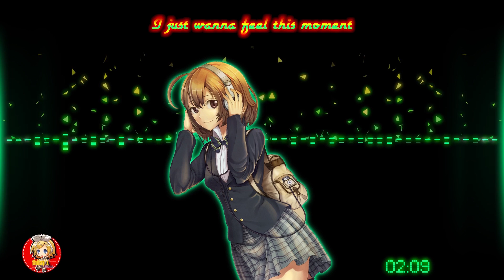Nightcore - Feel This Moment Remix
Original : Pitbull Feat Christina Aguilera
Made in Thile

Font name : Airstream, Subway Ticker

Support Me :)))

Support Pitbull

Support Christina Aguilera

Other Nightcore : Coming Soon ^_^

Software for video : After Effect, Sony Vegas, Adobe Premiere
Software for song : Audacity, Wavepad, Virtual DJ
Request any song with any genre please comment
Thank's for watching.
Love, Respect and Unity